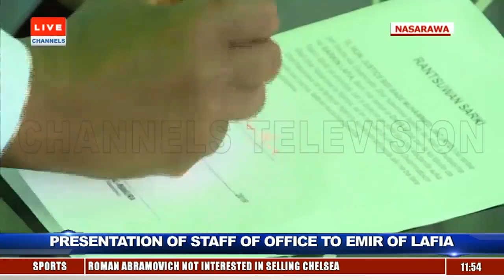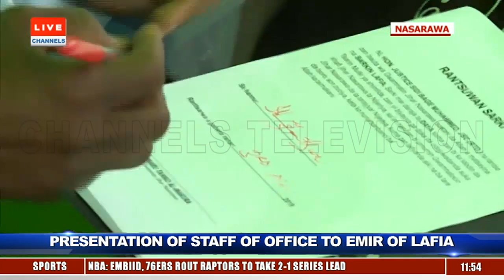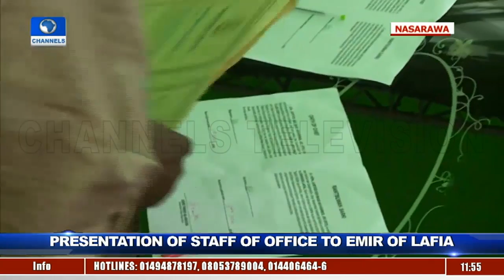Governor Al-Makura Presents Staff Of Office To Emir Of Lafia |Live Event